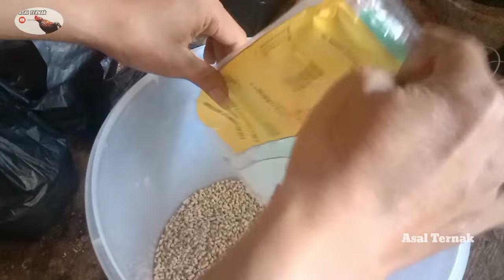Pakan Untuk Ternak Ayam Umur 5-7 Bulan Agar Cepat Besar Dan Berbobot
halo sobat dan rekan asal ternak, di konten kali ini saya akan meracik pakan untuk ayam usia 5 - 7 bulan, pakan racikan ini sangat sederhana namun hasilnya bisa memuaskan, cukup dengan 3 bahan pokok seperti pur 594, jagung dan beras merah, seperti apa caranya yuk simak videonya